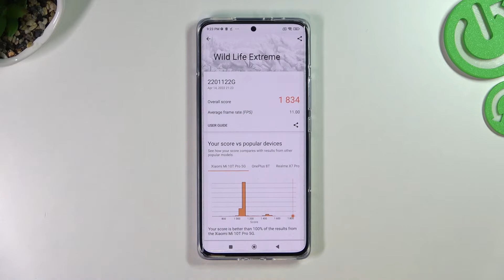Xiaomi 12 Pro Benchmark Test 3DMark Wild Life Extreme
Would you like to discover the result of performance test on Xiaomi 12 Pro? We will show you how efficient is presented model of Xiaomi 12 Pro smartphone. Don’t waste your time and find out 3DMark Wild Life Extreme Benchmark result on. This test can show you true possibilities of your device, you can decide if it’s good enough in order to play high requirement mobile games without any performance troubles.

How to check Performance of Xiaomi 12 Pro? How to use 3DMark Wild Life Extreme Benchmark on Xiaomi 12 Pro? How to check the performance of the Android device? How to perform a benchmark in Xiaomi 12 Pro? How to use Benchmark 3DMark Wild Life Extreme in Xiaomi 12 Pro?

DISPLAY Type LTPO AMOLED, 1B colors, 120Hz, Dolby Vision, HDR10+, 1000 nits (HBM), 1500 nits (peak)
  UFS 3.1

How many points scores Snapdragon 8 Gen 1 in the 3DMark Wild Life Extreme benchmark? How many points scores device with 8GB in the 3DMark Wild Life Extreme benchmark? How many points scores Xiaomi 12 Pro in the 3DMark Wild Life Extreme benchmark?

Xiaomi 12 Pro, Snapdragon 8 Gen 1, 8 GB RAM, settings, how , benchmark, top, performance, test, quality, check, speed, fast, 3DMark Wild Life Extreme